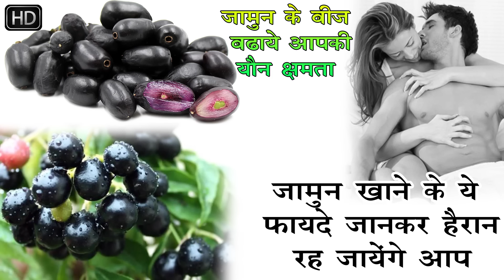जामुन खाने के ये फायदे जानकर आप हो जायेंगे हैरान - Powerful Reasons to Eat Jamun in Hindi